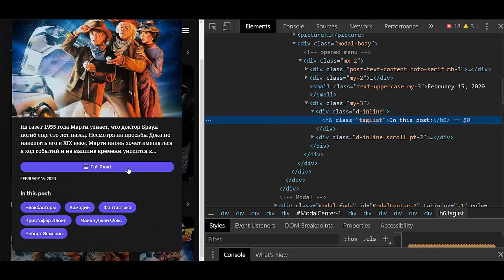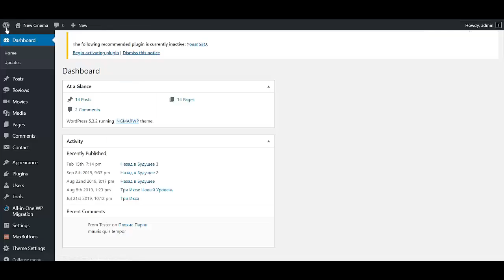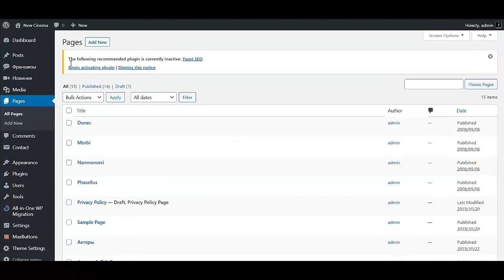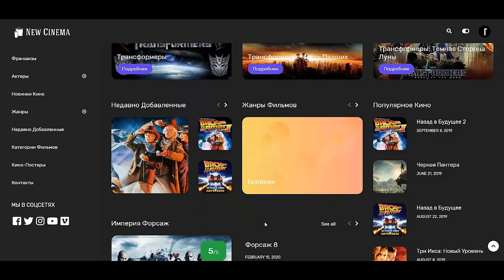Как создать киносайт бесплатно Как создать сайт для видео Как создать свой сайт для фильмов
Если Вы ищете информацию о том как создать киносайт бесплатно и в принципе Вам необходимо создать сайт для просмотра фильмов онлайн , то это видео будет Вам полезно. Действительно качественной информации о том как создать сайт для видео на просторах рунета крайне мало. Очень огромная аудитория ищет информацию о том как создать свой сайт для видео и лишь самая их малая часть находит то что искали. Но если Вы просто жаждете узнать как создать свой сайт для фильмов, то обязательно пройдите этот интенсив. Если же Вас интересует создание сайта кинотеатра, то Вы можете обратиться ко мне за помощью. Но если Вы хотите  создать сайт для фильмов с нуля самому, то обязательно посмотрите это видео. Итак если Вас интересует то как создать сайт кино онлайн по шаблону, то Вы можете спросить у меня совета. Для самых продвинутых и любознательных, которые хотят создать киносайт бесплатно я расскажу о нескольких топовых вариантах оформления подобного сайта. Если Вам нужно оперативное создание киносайта, то Вы можете заказать создание подобного сайта у меня. Все ссылки есть в описании. Если Вам нужен подробный материал на тему как создать сайт видеоурок, то я могу поработать с Вами лично один на один. Итак если вас интересует создание киносайта на wordpress, то Вы нашли то, что искали. Вам нужно создание киносайта с нуля — тогда переходите к просмотру этого курса. Если Вас интерессует как создать онлайн кинотеатр, то пройдите этот курс